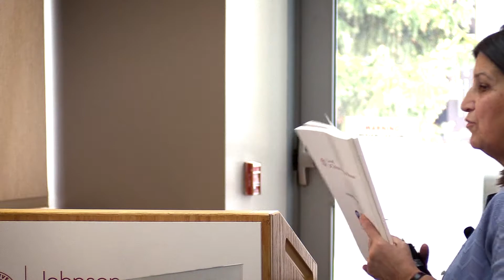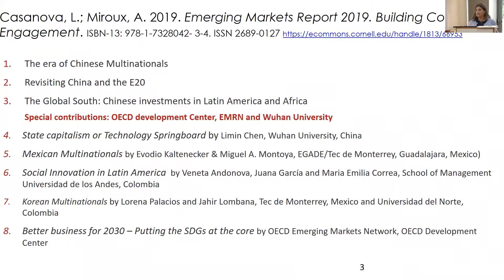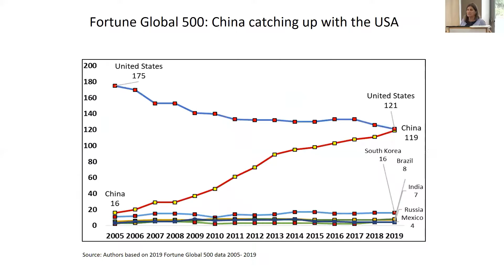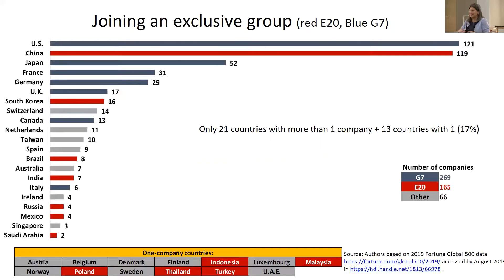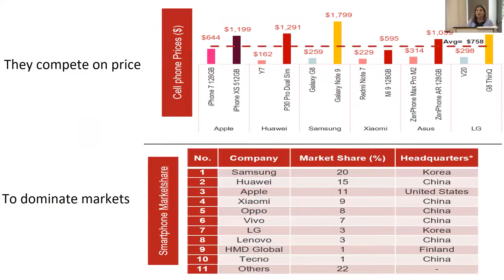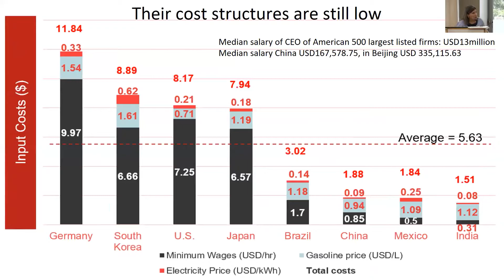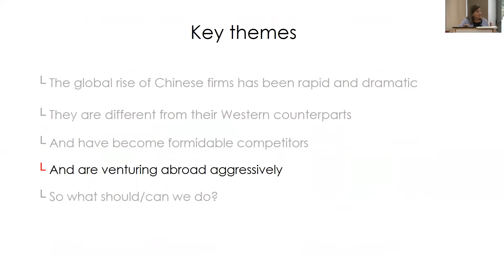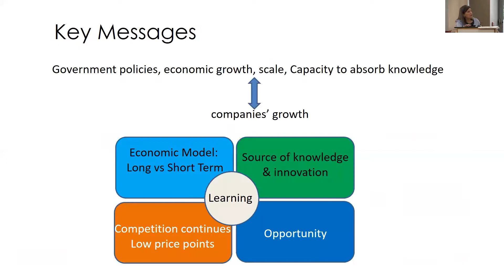Lourdes Casanova - The Era of Chinese Multinationals: Competing for Global Dominance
In the last decade, Chinese multinational corporations have been giving formerly dominant western companies a run for their money—a trend that has affected investment flows, business models, and the process of global innovation. How can businesses compete and even collaborate with powerful Chinese firms?

In this Chats in the Stacks talk, Lourdes Casanova, a senior lecturer and the academic director of the Emerging Markets Institute in the Samuel Curtis Johnson Graduate School of Management, will discuss The Era of Chinese Multinationals: Competing for Global Dominance (Academic Press, 2019), which she wrote with Anne Miroux, a faculty fellow at the Emerging Markets Institute.

In their book, Casanova and Miroux explore both the history and the characteristics of surging Chinese firms in terms of revenue, profit, branding, and business strategies. They also use data, interviews, and case studies to provide insights on the Chinese government’s expansionist policies, global acquisitions, and efforts to make China an innovation hub.